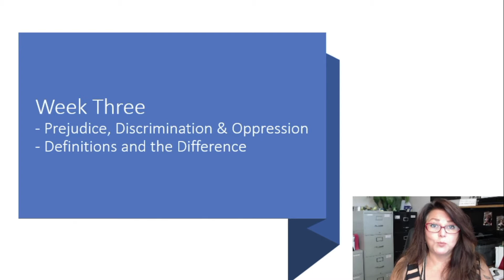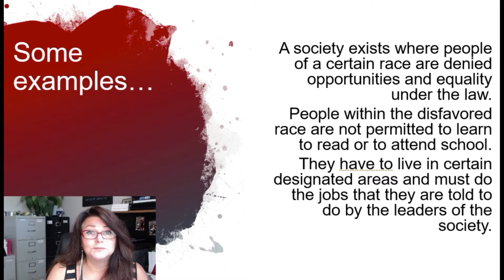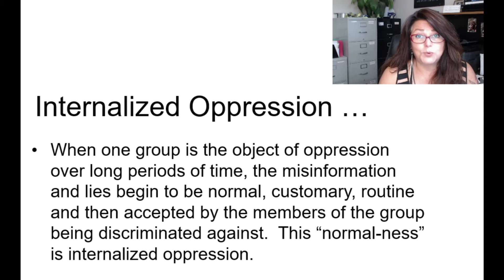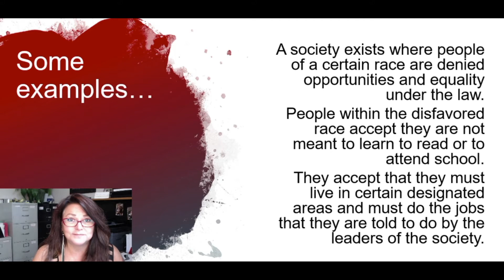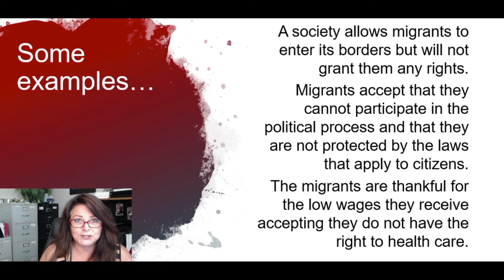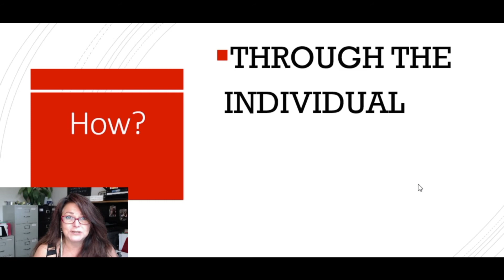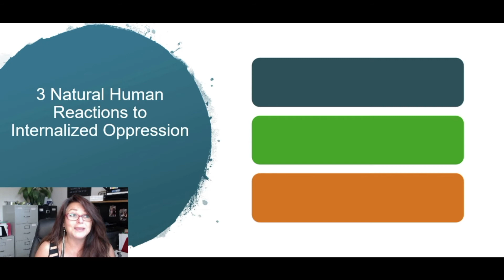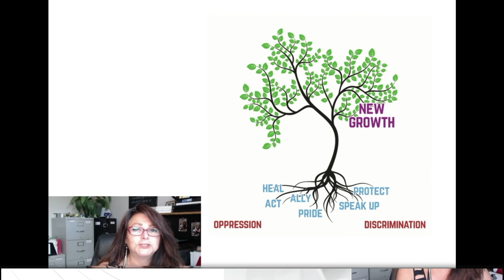TPA Lesson 4 Video - Oppression & Internalized Oppression